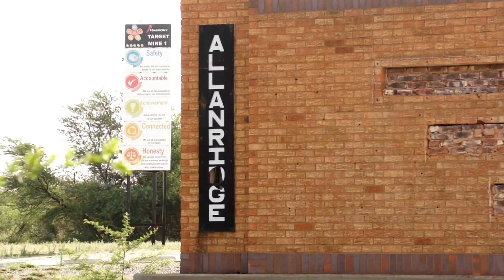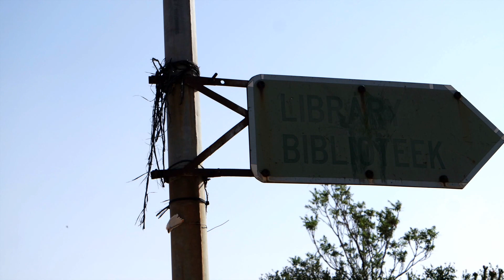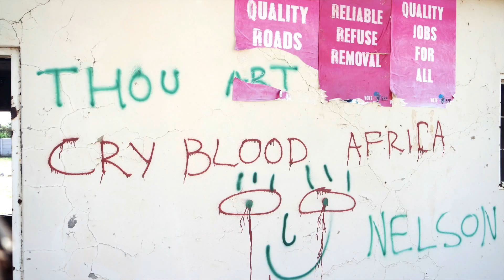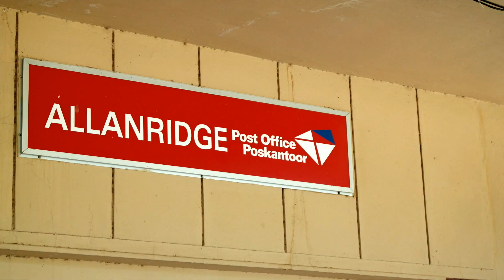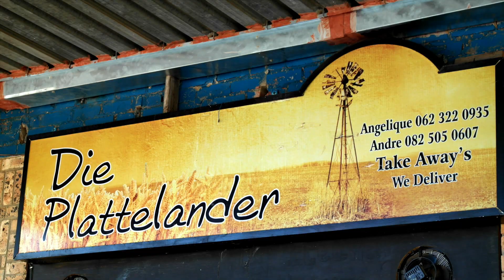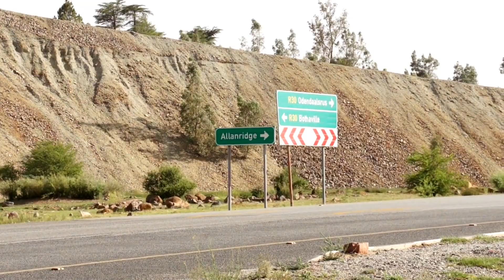Allanridge - Forgotten Towns of South Africa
This video is about Dying Towns of South Africa Allanridge. Due to massive urbanisation and other factors the towns die down.